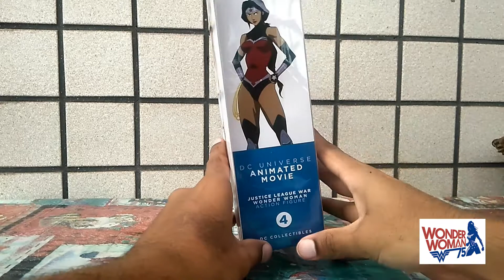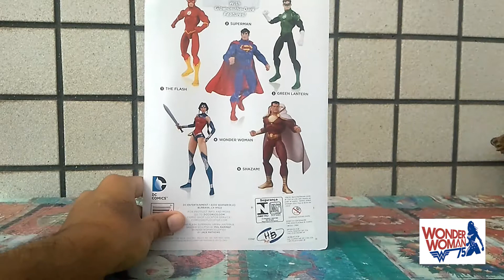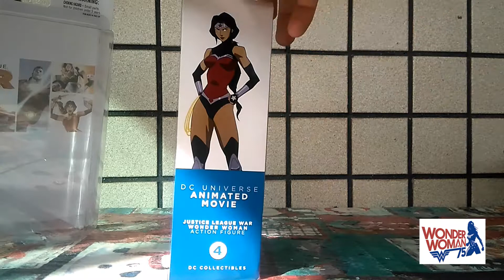⚔️ DC Collectibles Justice League War Animated Movie Wonder Woman Action Figure PT/BR